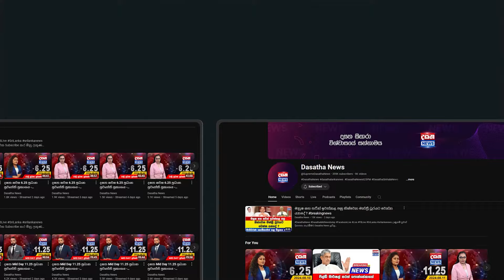අනුරාධපුරයට ගිය ෆෝන්සේකා හිස් පුටුවලට කතාකරයි - තමුන්වහන්සේලා කිව්වට මොකෙක්වත් නෑ